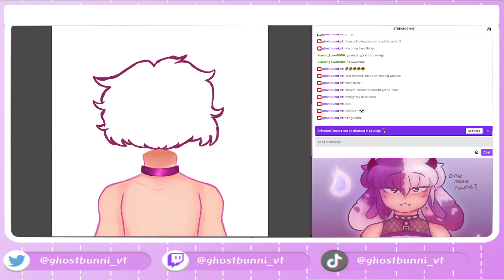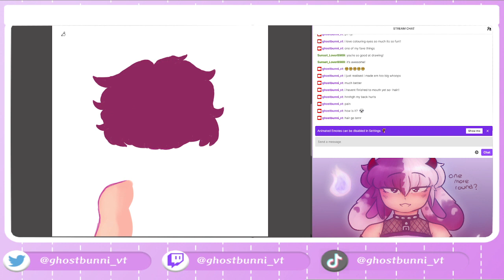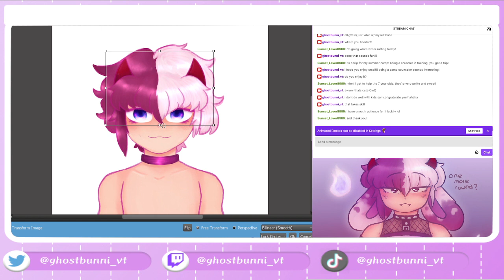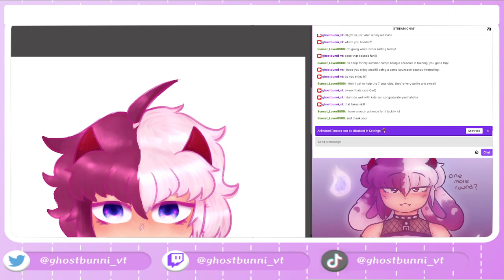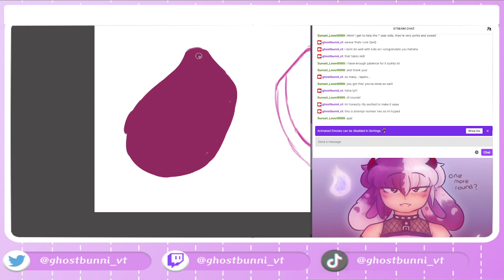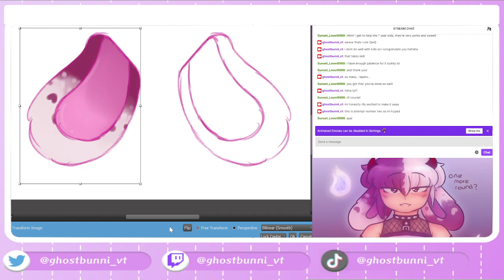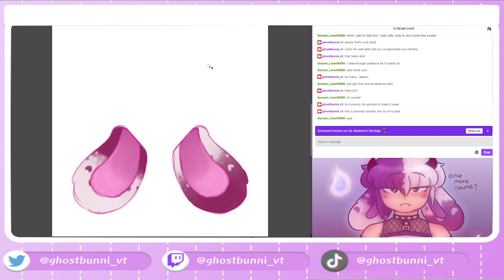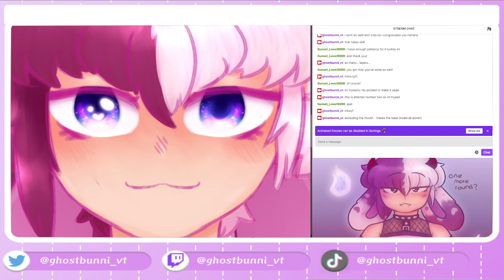[VTUBER] [VOD] late night model stream!! [mute] (part 2)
★ Date Streamed
   ▹ 29/06/2021
★ Game/Content
   ▹ Art